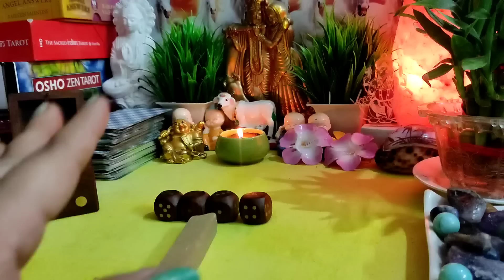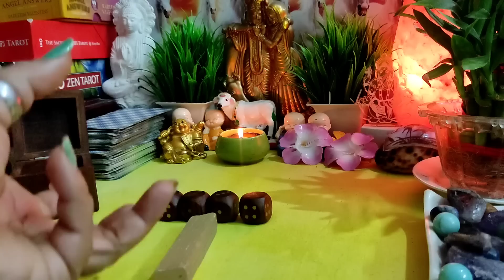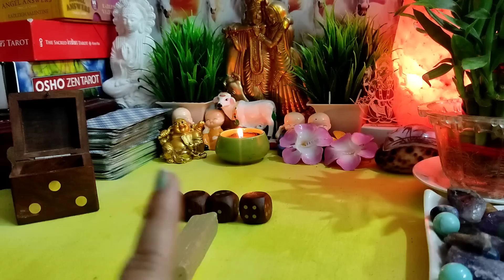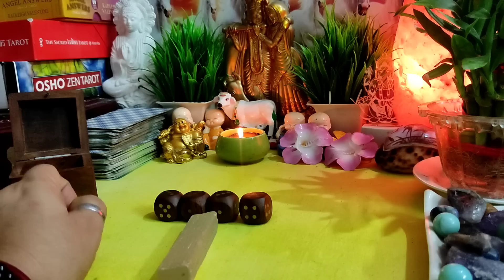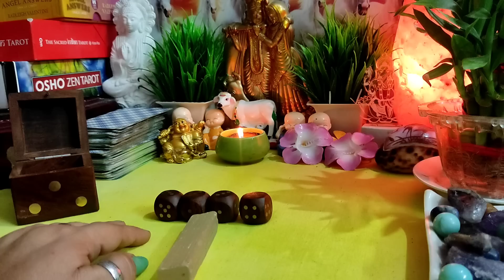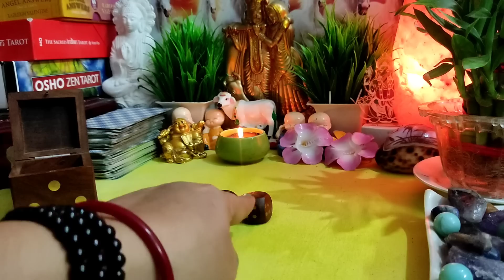[Dice reading🎲] जब वह बिल्कुल अकेले होते हैं तो आपके बारे में क्या महसूस करते हैं?😱 ❣️🔮